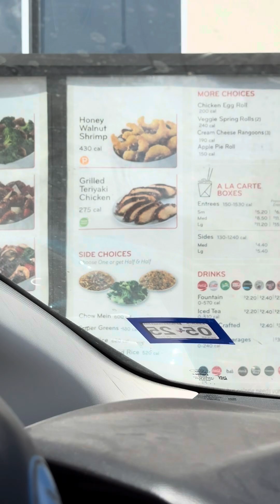3vlogs | Our Sunday Routine | Nagluto si daddy ng breakfast | Nagsimba kami